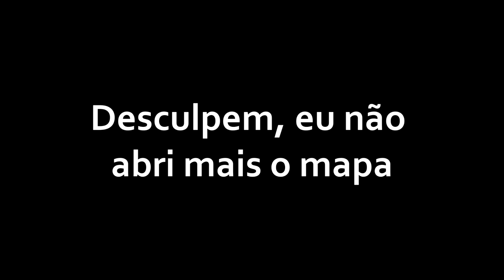🔵 Elden Ring - Novo poder - As Cinzas do Soldado de Godrik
"Yo Aventureiros"...

Vamos com mais um vídeo de Elden Ring. Hoje uma batalha com o urso gigante das ruínas na Floresta Nebulosa. Item precioso pós batalha.

00:00 - local exato no mapa
02:33 - o cemitério
03:13 - emboscada
04:55 - Cinzas de Soldado de Godrick
05:22 - Águas-Vivas agressivas e item extra

SPECS